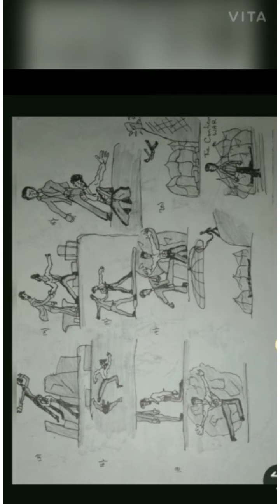136. SHOW YOUR TALENT online competition, Gautam Singh, Gujarati, GIFT AND ART